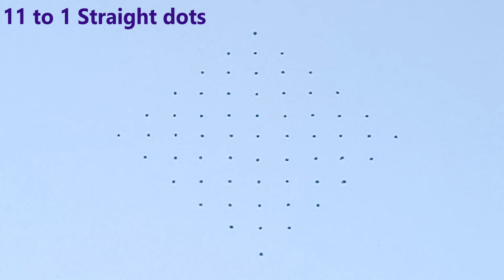New 11 to 1 dots kolam | Easy 11 dots kolam design | Beginners sikku kolam with 11 dots | Kolam #139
New 11 to 1 dots kolam | Easy 11 dots kolam design | Beginners sikku kolam with 11 dots | Kambi kolam | Neli kolam | 11 pulli kolam | Kolam #139